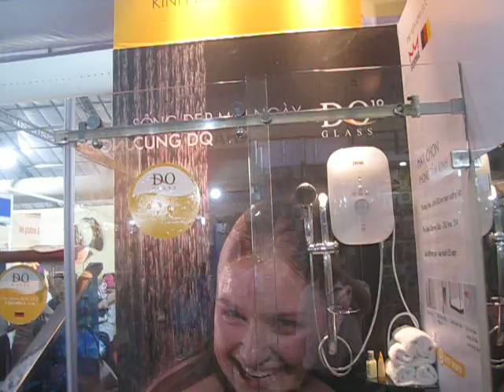Bồn Tắm đứng Đình Quốc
Siêu Thị  eNoiThat.vn chuyên phân phối, cung cấp sỉ lẻ Bồn Tắm đứng Đình Quốc chính hãng, chất lượng cao với Giá Tốt nhất, chiết khấu cao, khuyến mãi thường xuyên